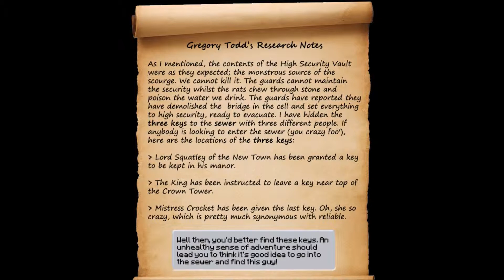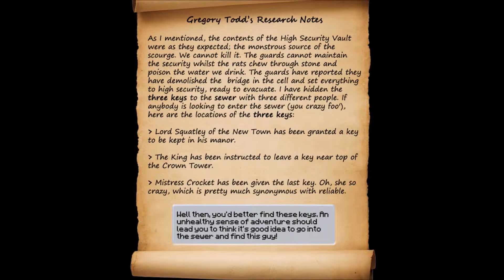Tunnels Through Time! Episode 9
I'm back after a work and Borderlands (No videos, sorry!) filled weekend! How about we start off the new week (on a Wednesday) with something new! Nah? How about some Tunnels Through Time!